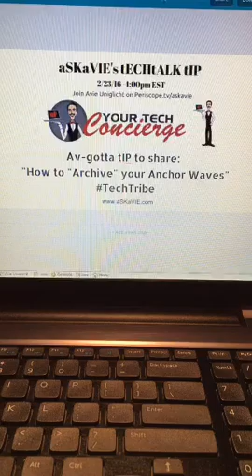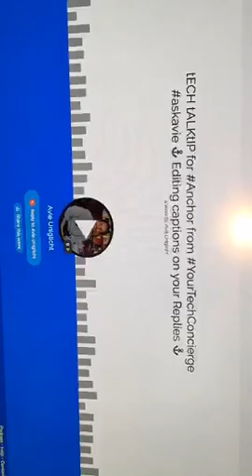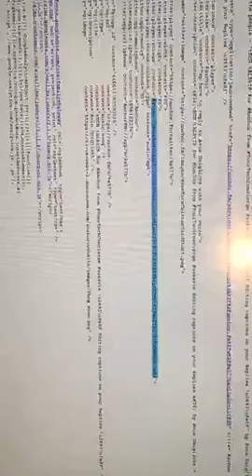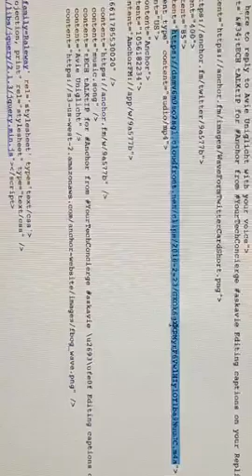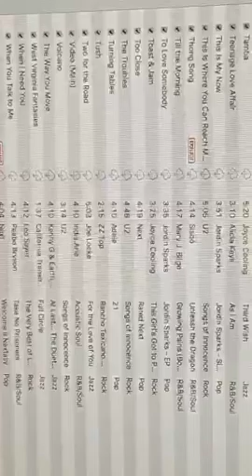How to Archive your Anchor.fm Waves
tECH tALKtIP 💻 How to archive your ⚓️ Anchor Waves & More 🎶  Tue, 23 Feb 2016